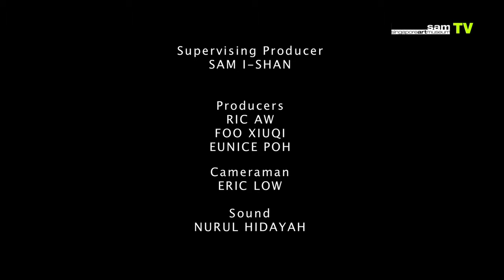[SBTV] Interview with artist Tisna Sanjaya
Interview with Singapore Biennale 2013 artist Tisna Sanjaya from Indonesia.

Get to know the artists and curators in this 45-part series of fresh, fun short films that feature their practice and the process behind their SB2013 artworks.